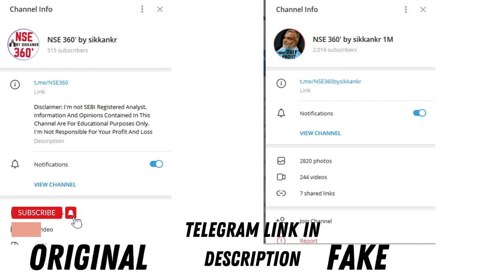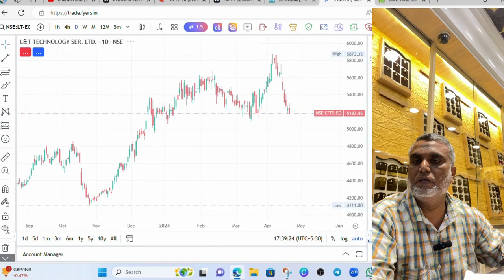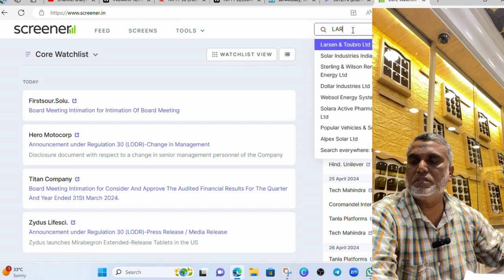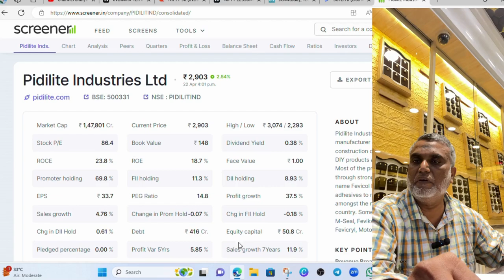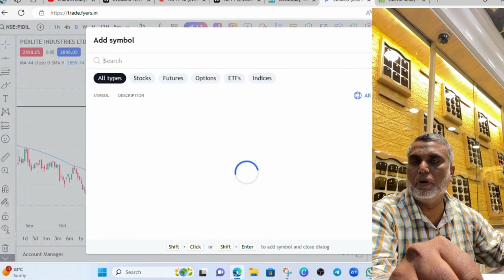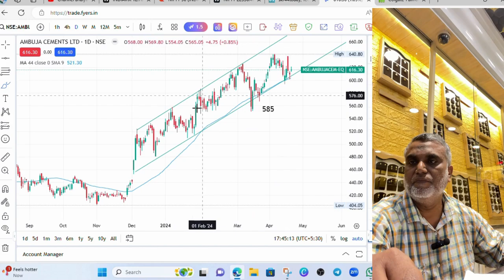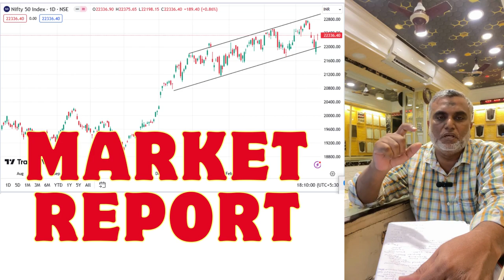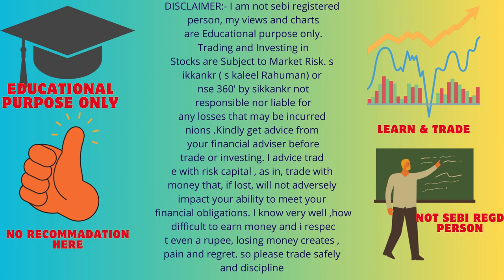ஷேர் மார்க்கெட் MARKET UPDATE 22.04.24😌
NIFTY50
SWING TRADING
CHART ANALYSIS

Invest and trade with Kite by Zerodha, India’s largest retail stockbroker. Open an account now.

Thanks
sikkankr ( s kaleel rahman)
NSE360'